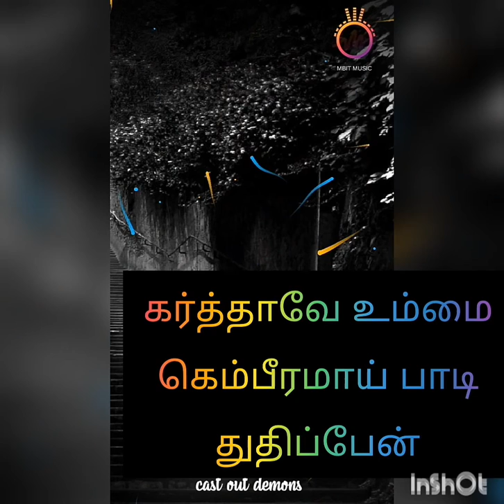God is GOOD for GOOD